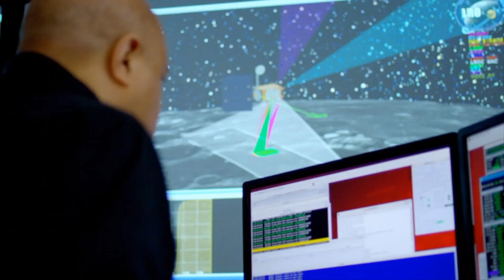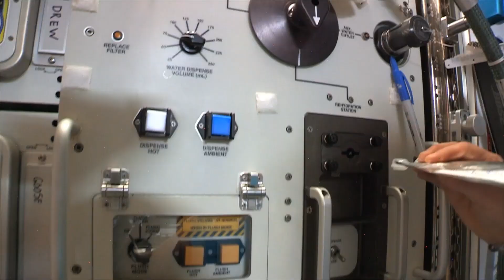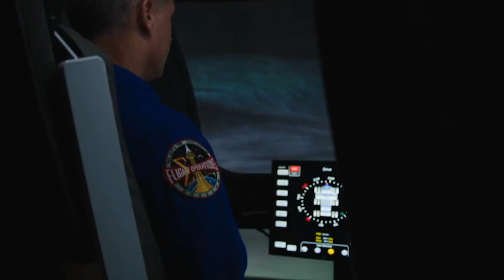Astronaut's Future City Message (Full)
Are you a Future City team member (or considering becoming one)? Astronaut Ricky Arnold has a message just for you! Sign up for the Future City Competition